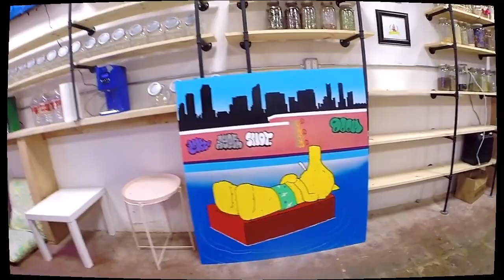Playing Beats at Graffiti ART Show/ SP-404 mk2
I played my beats at my homie SNOT's art show at NG Apothecary in Barrio Logan, San Diego.